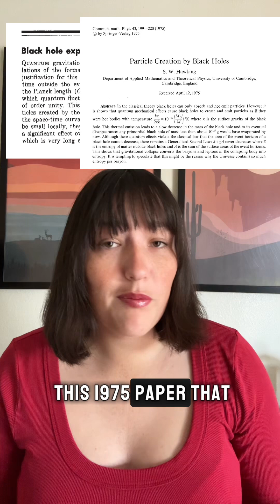Stephen Hawking knowingly used a wrong explanation of his own science!